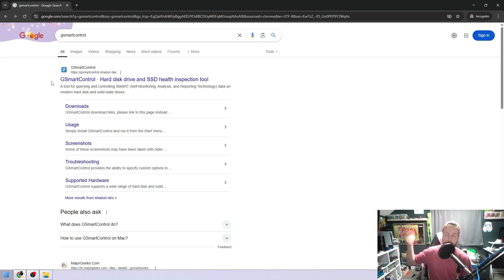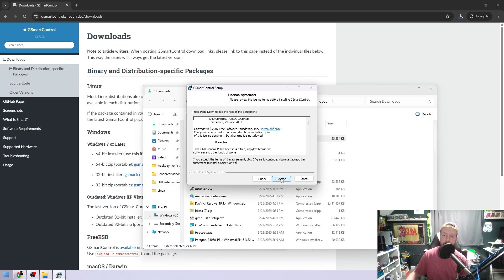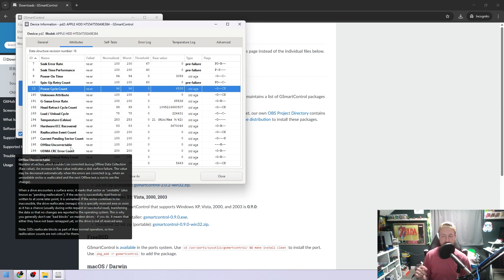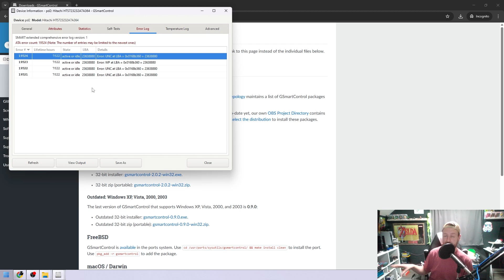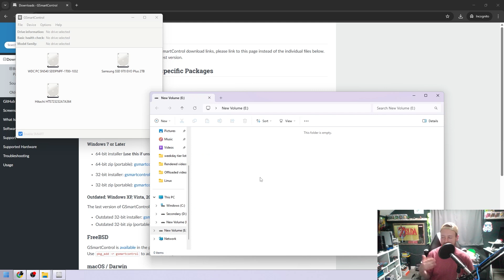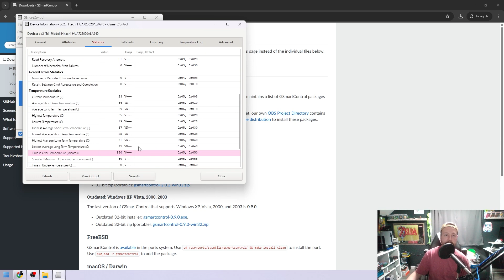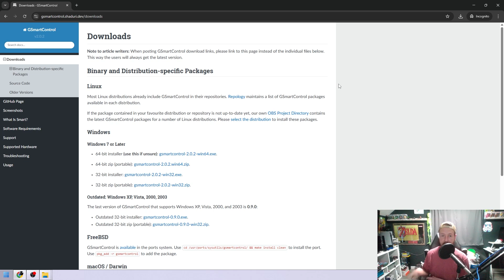HDD/SDD health inspection tool: GSmartControl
Actually free and easy way to tell if your drive is 💀

Per the GSmartControl website: performs SMART self-tests; displays drive identity information, capabilities, attributes, device statistics, etc.; can read in smartctl output from a saved file, interpreting it as a read-only virtual device; etc.

It supports SATA, PATA, and NVMe drives, and some USB bridges and RAID controllers.

This isn't a sponsored video, it's just a great program that I started used and wanted to share.

It's written for Windows, MacOS, Linux, mutiple BSDs, Solaris, and QNX.